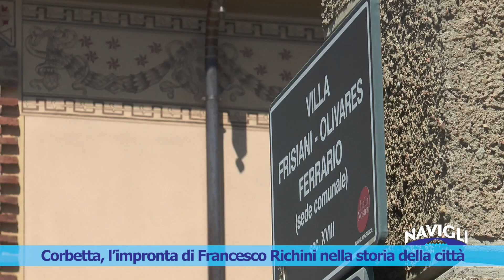Corbetta, l’impronta di Francesco Richini nella storia della città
Francesco Maria Richini è stato uno dei maggiori architetti del primo barocco in Italia che ha portato questo nuovo stile da Roma a Milano. Ma partendo da Corbetta. La città del magentino infatti è ancora piena di segni del passaggio dell’artista che ne ha segnato la storia architettonica. Da villa Frisiani Mereghetti alla villa che ospita il municipio. Tutti i punti di riferimento di Corbetta hanno in comune il proprio passato con quello dell’architetto Francesco Maria Richini.
Tante opere che fanno del Richini uno dei personaggi più conosciuti ed apprezzati da Corbetta e anche dai corbettesi, ieri come oggi.